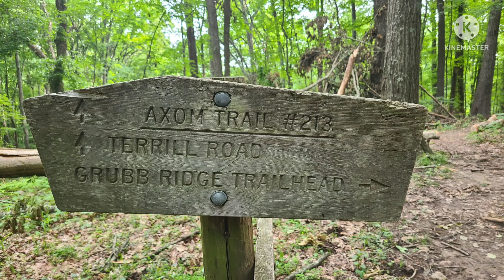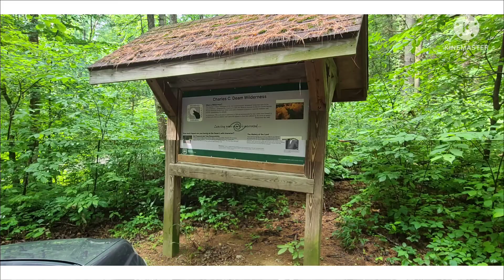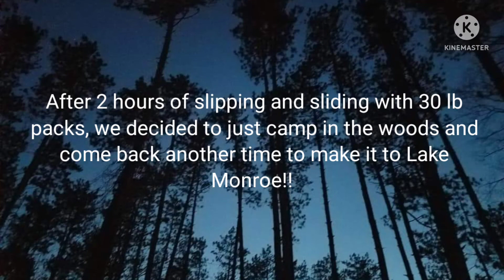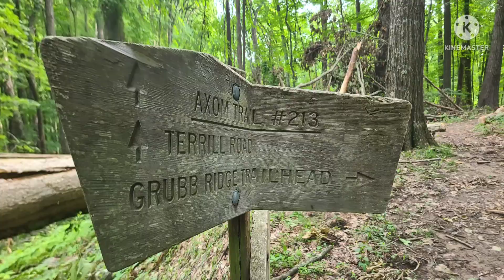Hiking the Grubb Ridge Trail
Dave and I set out to do a 5 mile backpacking trip to Lake Monroe in the Charles Deam Wilderness in southern Indiana.  But between an extremely muddy trail that caused some falls, me forgetting my blood pressure meds, and still not being in great shape after my quad bypass surgery, we changed plans and camped at a site along the way.

We still had a great time, used some new equipment, and just enjoyed being out on the trail again after almost a year of recovery!